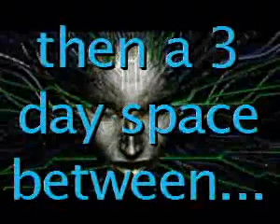Daniel's Commentaries The End is NOW!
Its finally happened...